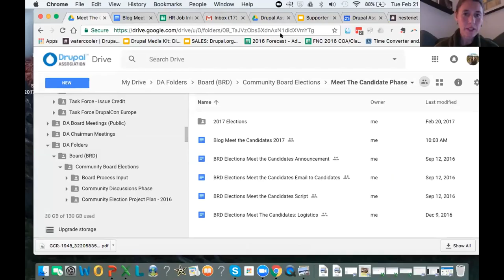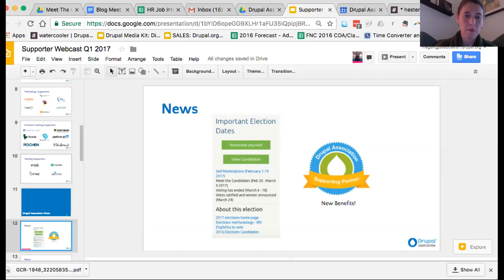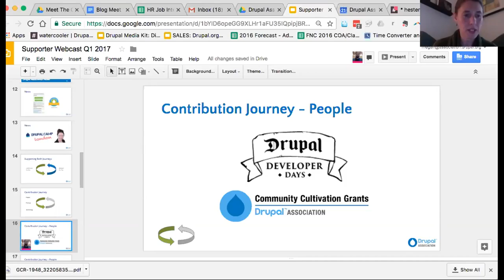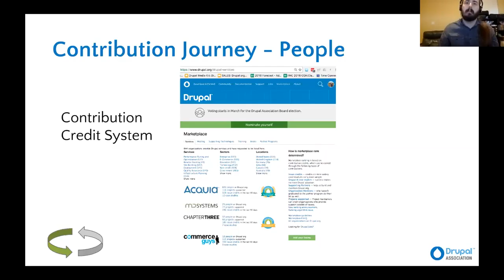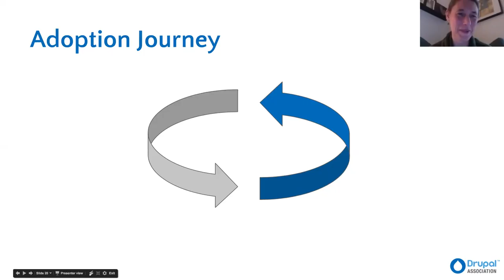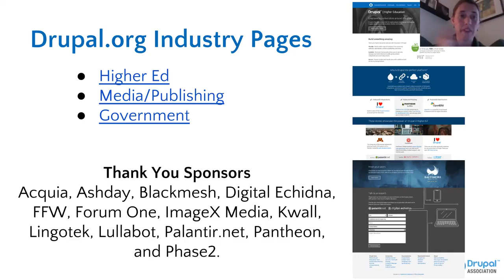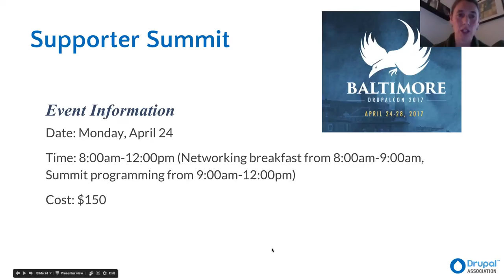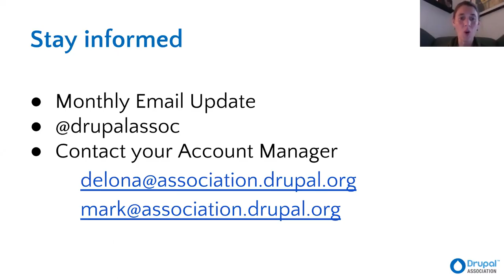Q1 2017 Supporter Webcast